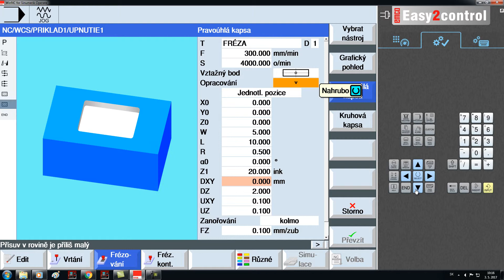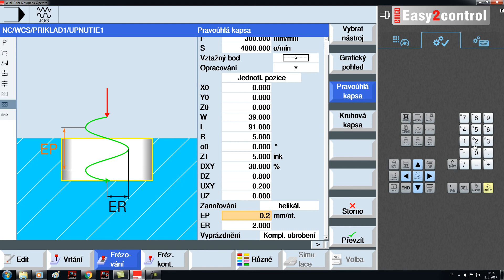Vybranie WinNC pre Sinumerik Operate-Frézovanie